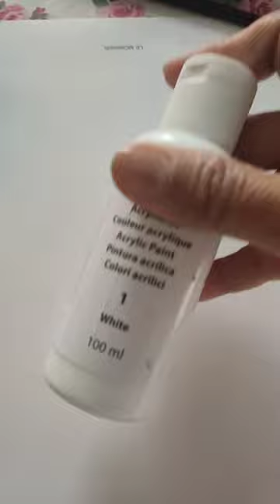🕊️🕊️🕊️Holy Spirit Painting | gene Art#shorts